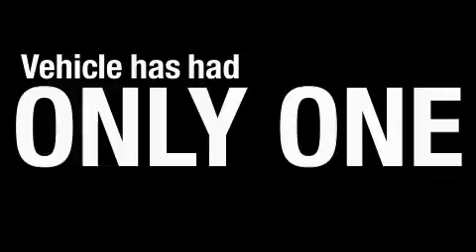2007 Toyota Camry Hybrid Carrollton TX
We are proud to present this 2007 Toyota Camry Hybrid.

 Year: 2007
 Make: Toyota
 Model: Camry Hybrid
 Engine: 2.4L 4 CYL. FI
 Trans.: Automatic
 Exterior: Magnetic Gray
 Miles: 35,435
 Interior: Ash

 Preowned 2007 Toyota Camry Hybrid Dallas TX